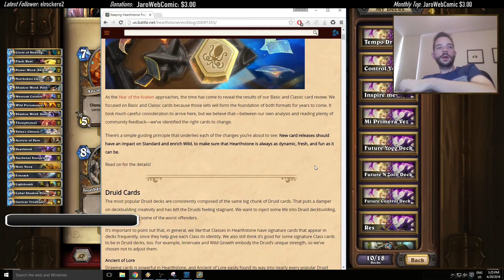[Hearthstone] Revision de los WotOG Nerfs